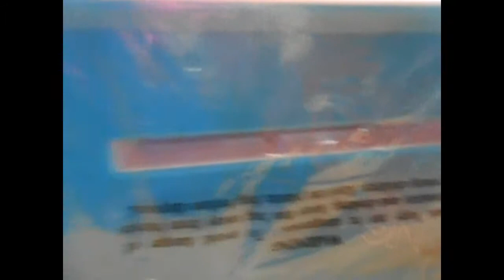Craftwell Snap Auto Die-cut & Emboss Crafting Machine inc Battery & Plates NEW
Craftwell Snap Auto Die-cut & Emboss Crafting Machine inc Battery & Plates NEW Bytheseain_Wales eBay UK